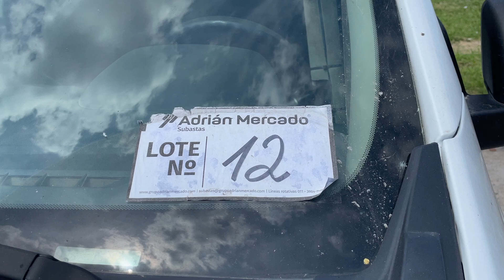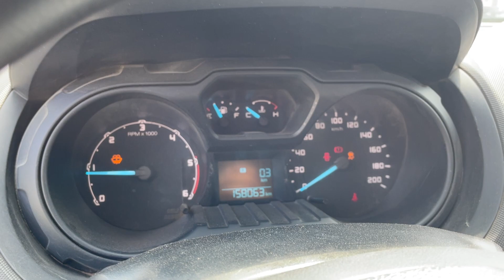26-03-2022 - POR C/O DE TECHINT CTI SACEI, POR RENOVACIÓN DE FLOTA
LOTE 12 - (Inv.543330) Pick up Ford, mod. Ranger dc xl 2.2td, tracción 4 x 4, año 2015, dom. pkv-704, 165.000 aprox. km. (último arranque y movimiento en 2020, se sugiere alistamiento previo al uso por desuso) (usada, con deterioros y faltantes, en el estado que se encuentra y exhibe) (barras antivuelco no incluidas).-